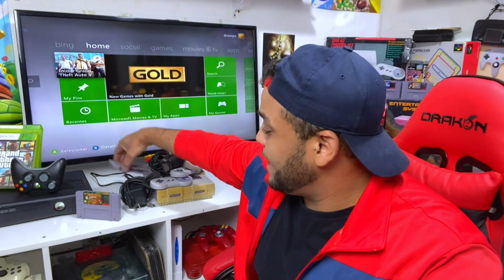Bora TESTAR Super Nintendo Comprado na Feira Do Rolo | Deu Ruim ?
super nintendo completo com super mario word ( snes )